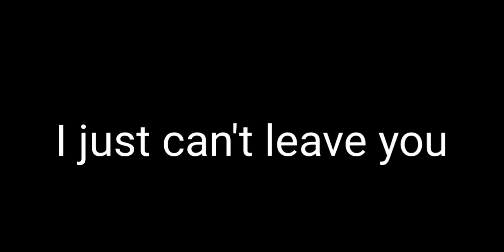Send This to Your Sad Friends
Lance Camposano - Power Strangers (Original)